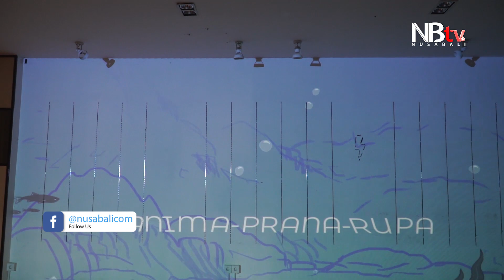Program Studi Animasi Institut Seni Indonesia (ISI) Denpasar Launching Film ‘Undine’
Program Studi (Prodi) Animasi yang baru dibuka pertengahan tahun 2022 di Institut Seni Indonesia (ISI) Denpasar sudah menghasilkan karya perdana yang diberi judul ‘Undine’. Film animasi ini mengangkat tema memuliakan air disajikan dengan ringan, mudah dicerna serta visual yang apik.

Karya animasi dengan durasi lima menit ini diluncurkan, Kamis (12/1/2023), di sela-sela pameran tugas akhir mahasiswa Fakultas Seni Rupa dan Desain ISI Denpasar di Park23 Creative Hub, Kuta, Kabupaten Badung.

Prodi Animasi ISI Denpasar baru dimulai pada September 2022 dengan jumlah mahasiswa sebanyak 28 orang.

Reporter : Rikha Setya
Videographer : Wayan Arfian